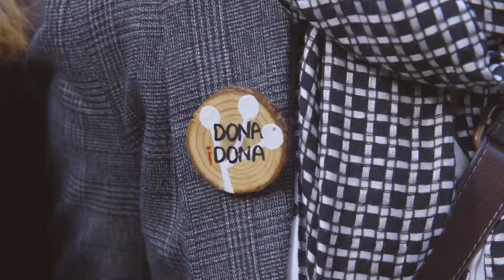V edición reconocimientos DONAiDONA EVAP 2020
Entrega de los reconocimientos DONAiDONA de responsabilidad social de la Asociación de Empresarias y Profesionales de Valencia (EVAP) del año 2020. Se entregaron a Bierwinkel, Vaya Tela Leticia, Naranjas Ecológicas del Barranquet y Apuntadas. La madrina del acto fue Rossy de Palma.